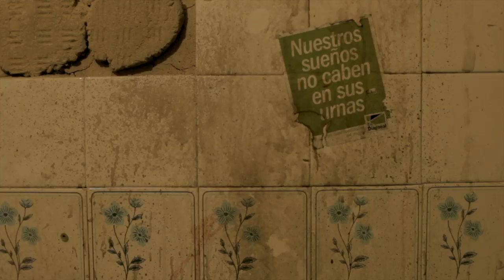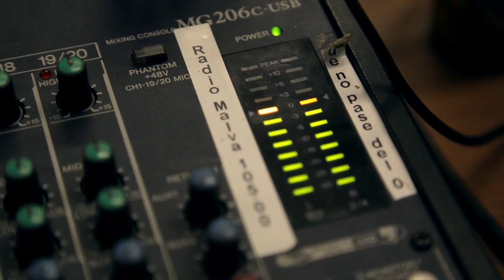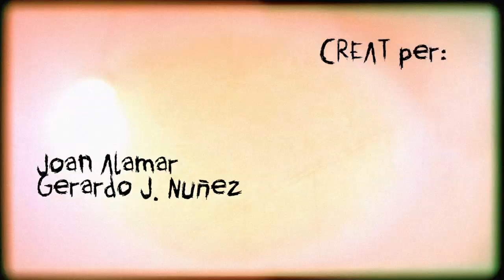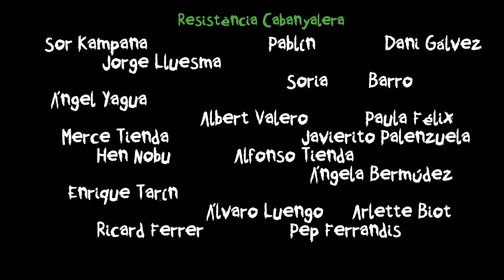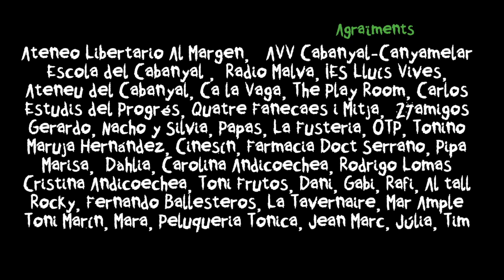Cabanyal Z - 2/10 "L'Assemblea"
Episodio 1x02 de Cabanyal Z
La Asamblea de la Resistencia Cabanyalera plantea el problema de qué hacer con Germán, ya que la presencia de un infectado puede poner en peligro al grupo. Mientras tanto, la Oligarquía valenciana que ha logrado sobrevivir, planea hacerse con el antídoto de la Resistencia.